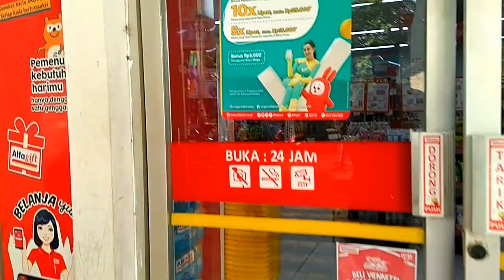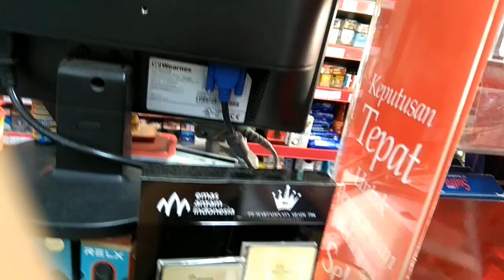CARA BAYAR TAGIHAN INDIHOME LEWAT ALFAMART || Mudah Gak Pake Ribet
Sobat apa kabar, semoga Anda semuanya sehat wal'afiat :)

Kali ini saya akan berbagi informasi berupa video tutorial cara bayar tagihan Indihome mudah gak pake ribet.

Untuk melakukan pembayaran bulananan wifi Indihome lewat Alfamadt ini diperlukan ID PELANGGAN, maka silahkan persiapkan sebelumnya ya.

Tonton videonya sampai tuntas dan jangan di skip supaya tidak terlewatkan urutan langkah dan penjelasannya.

Terima kasih :)